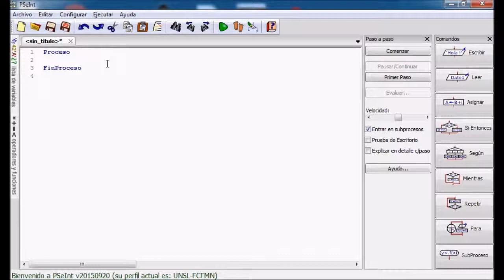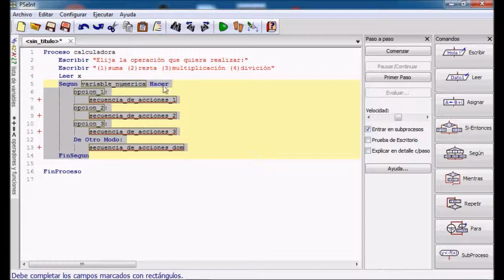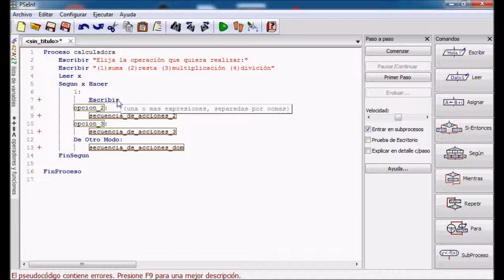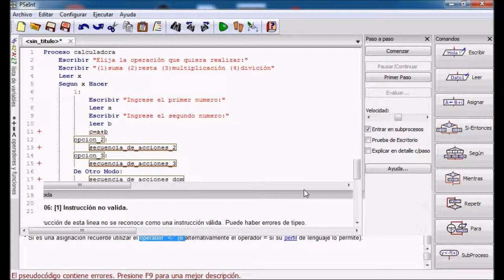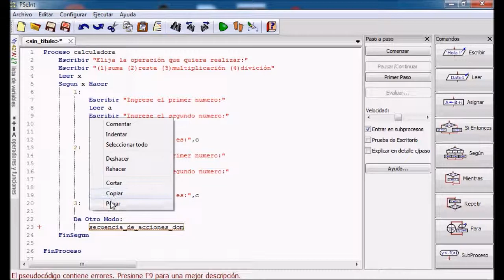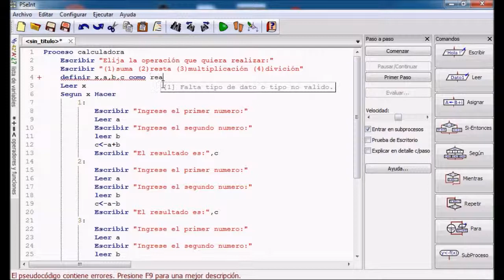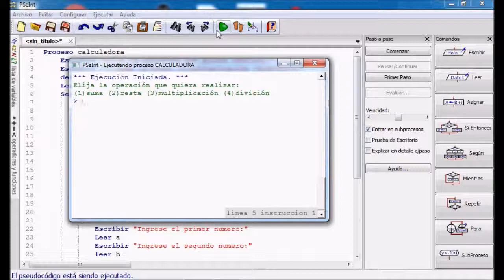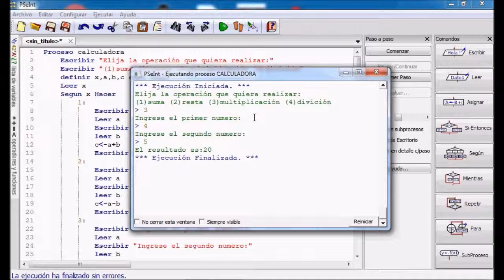Curso de Pseint clase 06 (Función Según )- Mechatronics